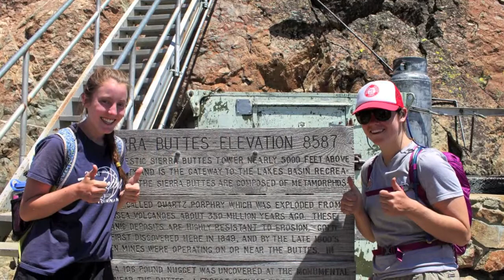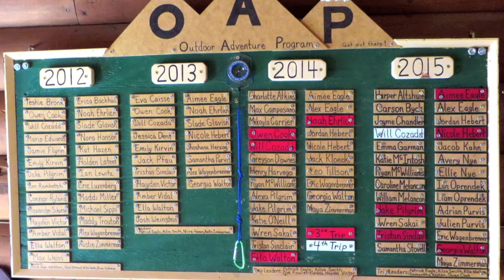Outdoor Adventure Program - 2015 Slideshow - Walton's Grizzly Lodge Summer Camp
Slideshow from the summer of 2015 Outdoor Adventure Program (OAP) trips. Watch as Walton's campers backpack and hike their way through the Lakes Basin area.

Highlights include: day hikes to Eureka Peak and The Sierra Buttes, backpacking on the Pacific Crest Trail, photos of Wades Lake, Grass Lake, Little Deer Lake and Deer Lake and returning to Walton's where OAP campers have camp all to themselves.